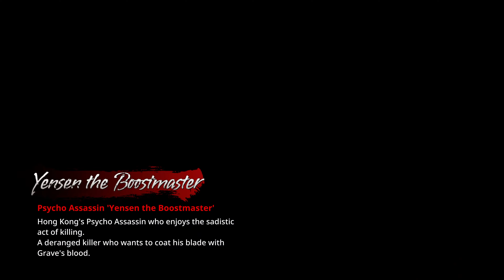GRAVE VS. YENSEN THE BOOSTMASTER | LET'S PLAY GUNGRAVE G.O.R.E - PART 3 [4K]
Battle Station:
- Intel i9-13900K